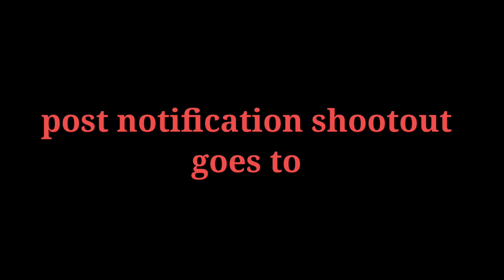Simple And Easy Eyebrow Tutorial |The First Method